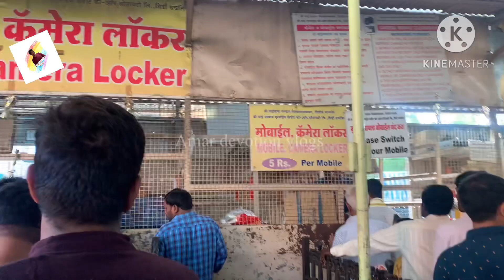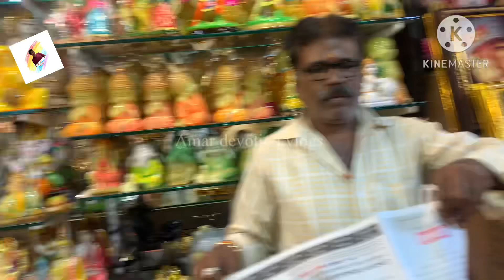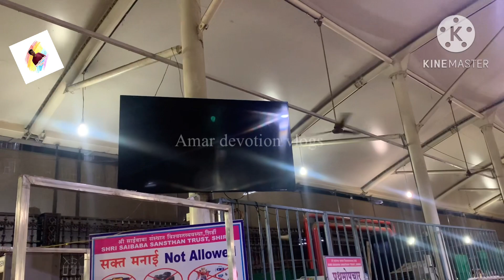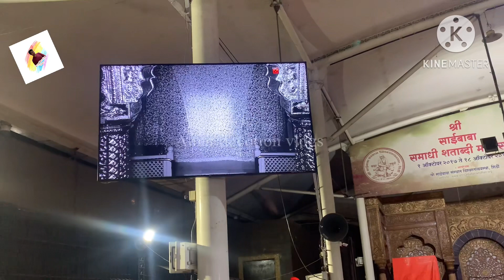షిరిడి లో నా మొదటి రోజు🤗| రాత్రి పూట బాబా కనిపించరు😳|street shopping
My Instagram id: Amar Varshit varma